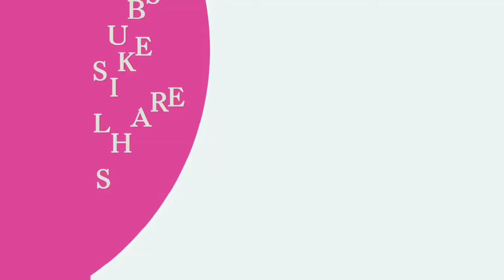Zero Percent Loan to Purchase Land in India | நிலம் வாங்க வட்டியில்லா கடன் | வட்டியில்லா கடன் உதவி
உங்கள் கனவு இல்லத்தைக் கட்டுவதற்கான நிலம் வாங்க நாங்கள் சுலபதாவணிமுறையில் கடன் தருகிறோம். வட்டியில்லா கடன். முதலில் பாதித்தொகை மட்டும் செலுத்தி உங்கள் பேரில் நிலத்தை ரெஜிஸ்டர் செய்துகொள்ளலாம். அடுத்த பாதிப் பணத்தை நீங்கள் ரூபாய் 10000 வீதம் 30 மாதங்கள் செலுத்தும் வசதி தருகிறோம்.

நிலத்தினுடைய அளவு - 1500 சதுர அடி / 3.44 செண்ட்

ப்ரொஜெக்ட்டின் பெயர் :   ராயல் கார்டன் ஒக்கூர்

இடம் : ஒக்கூர் ஊராட்சி

மாவட்டம்: சிவகங்கை

தண்ணீர் வளத்துடன் கூடிய செம்மண் நிறைந்த நிலம்.

DTCP அப்ரூவல் பெறப்பட்டுள்ளது

1500 சதுர அடி நிலத்தின் விலை ரூபாய் 10 லட்சம்

ப்ரீ லான்ச் ஆபர் தள்ளுபடி 40% கழித்து விலை ரூபாய் 6 லட்சம் மட்டுமே.

விலை ரூபாய் 6 லட்சத்தில் பாதி தொகை ரூபாய் 3 லட்சம் செலுத்தி நிலத்தை வாங்கி உங்கள் பெயரிலேயே ரெஜிஸ்டர் செய்துகொள்ளலாம்.

மறு பாதி தொகை ரூபாய் 3 லட்சத்தை 30 மாதங்கள் தவணை முறையில் ரூபாய் 10000 வீதம் செலுத்துவதற்கு நாங்களே உங்களுக்கு கடன் வசதியும் செய்துகொள்கிறோம்.

இந்தப் பாதி தொகை ரூபாய் 3 லட்சம் கடன் வசதிக்காக நீங்கள் சொத்து ஜாமீன் அல்லது தனி நபர் ஜாமீன் ஏதும் எங்களுக்குத் தரவேண்டிய அவசியமில்லை.

30 மாதங்கள் தவணை தொகை ரூபாய் 10000 x 30 = ரூபாய் 3 லட்சம் கட்டி முடித்தவுடன், உங்கள் நிலத்திற்கான பத்திரம் மற்றும் தஸ்தாவேஜுகளை உங்களுக்கு கொடுத்துவிடுவோம்.

இந்த மூன்று வருடங்களில், நீங்கள் வாங்கும் நிலத்தின் மதிப்பு நான்கு அல்லது 5 மடங்காக உயர்ந்துவிடும். நீங்கள் விரும்பினால், உங்கள் நிலத்திலேயே நீங்கள் ஒரு வீடு கட்டிக்கொள்ளலாம்.

அல்லது உங்கள் நிலத்தை இரண்டு மடங்குகளுக்கு மேலே விற்று, உங்கள் பிள்ளைகள், பேரப் பிள்ளைகளுடைய படிப்பு, மேல் படிப்பு மற்றும் திருமண காரியங்களுக்கு உபயோகப்படுத்திக்கொள்ளலாம்.

நீங்கள் வங்கியிலோ, அஞ்சல் அலுவலகத்திலோ அல்லது ஆயுள் காப்பீட்டு நிறுவனத்திலோ முதலீடு செய்யும்போது, உங்கள் பணம் இரண்டு மடங்காக பெருகுவதற்கு 12 வருடங்களாகும்.

எங்கள் நிறுவனத்தில் நீங்கள் சொத்து வாங்கிப்போட்டால் உங்கள் பணம் மூன்றே வருடங்களில் இரண்டு மடங்காக பெருகும்.

எங்களுடைய விருதுநகர் துணை நகரத்தில் 2012ல் ரூபாய் 62,500க்கு வாங்கிப்போட்டு நிலம் இப்பொழுது ரூபாய் 7,60,000 க்கு விலை போய்கொண்டிருக்கிறது.

எங்களுடைய திருச்சி துணை நகரில் 2010ல் ரூபாய் 4,50,000க்கு வாங்கிப்போட்டு சொத்தின் மதிப்பு இப்பொழுது ரூபாய் 27 லட்சம்.

அதேபோல தற்போது நீங்கள் எங்களுடைய ஒக்கூர் ராயல் கார்டனில் தவணை முறையில் வாங்கும் நிலத்தின் விலை ஒரு சில வருடங்களில் பல மடங்கு பெருகி உங்களுக்கு ஒரு பெரிய பொருளாதார விடுதலையைக் கொடுக்கும் என்பது நூத்துக்கு நூறு நிச்சயமே.